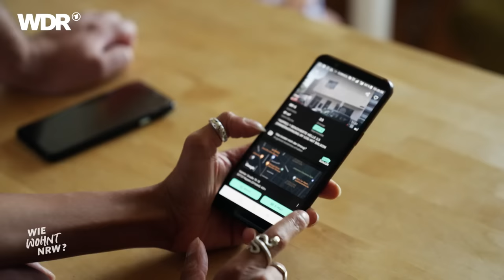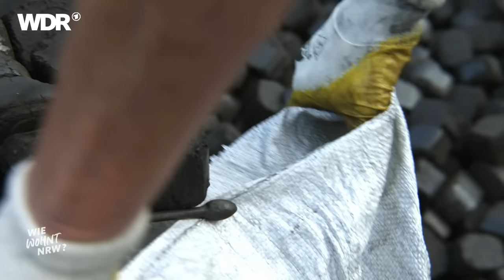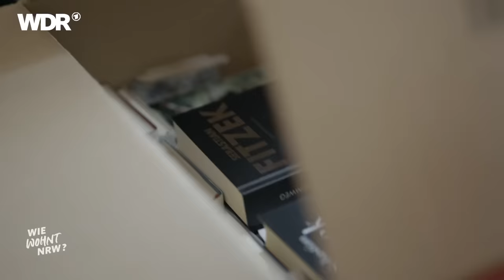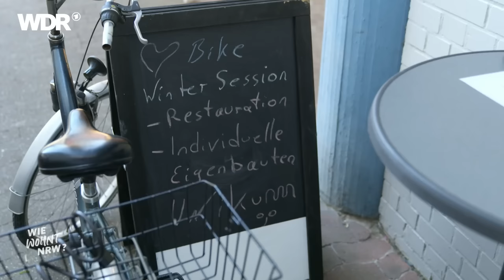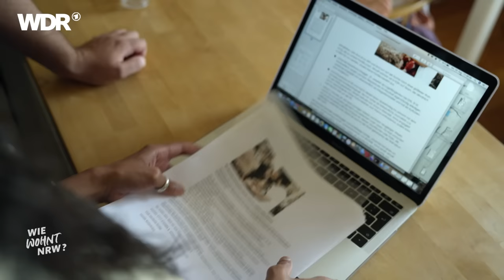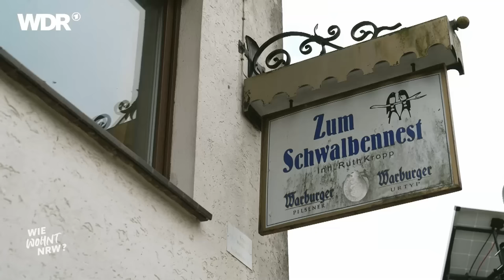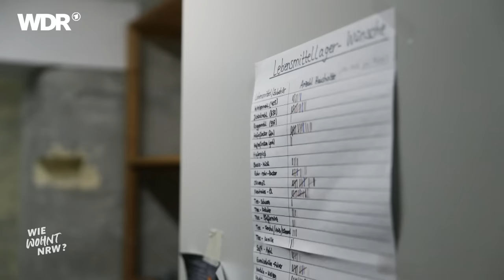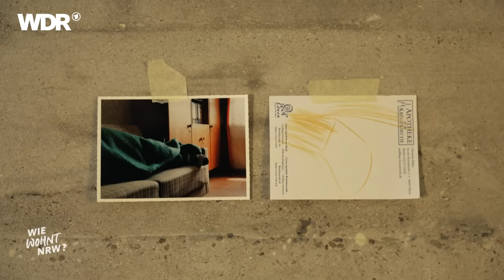Wohnungsmangel, steigende Mieten & explodierende Energiekosten | Wie wohnt NRW? | WDR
Steigende Mieten und Kaufpreise, explodierende Energiekosten, dazu Wohnungsmangel in den Ballungsräumen – können wir uns Wohnen überhaupt noch leisten? Und welche Ideen und Alternativen für bezahlbares und nachhaltiges Wohnen gibt es in Nordrhein-Westfalen? Anna Planken und Daniel Aßmann reisen durch NRW, suchen nach Lösungen und zeigen, wie die Menschen hier wohnen.

Sie besuchen Nordrhein-Westfalens erste Tiny-House-Siedlung im Kreis Gütersloh und testen, ob es sich auch mit weniger Quadratmetern gut leben lässt. In Herne zeigen sie, wie in einem alten Bunker ein modernes und nachhaltiges Wohnprojekt entsteht, bei dem die Bewohner:innen gemeinsam gärtnern, Lebensmittel teilen und sich gegenseitig helfen.

Außerdem begleitet die Sendung zwei Familien: die eine ist seit ihrem Nachwuchs auf der verzweifelten Suche nach einer größeren Wohnung, die andere erfüllt sich mit dem Hausbau ihren Wohntraum, wird aber von steigenden Preisen bei Baumaterial und Handwerkern überrascht. Eine Wohnungsbaugenossenschaft kämpft in Rheine mit den gleichen Problemen und kann ihr Großprojekt mit 160 neuen Wohnungen wegen Lieferproblemen bei Fenstern, Heizungen und Co. nur mit viel Verzögerung und enormen Mehrkosten fertigstellen. Die gestiegenen Baukosten werden am Ende auch die neuen Mieter:innen treffen.

Ein Beitrag von Anja Booth und Sebastian Hampl. Dieser Beitrag wurde im Jahr 2022 produziert. Alle Aussagen und Fakten entsprechen dem damaligen Stand und wurden seitdem nicht aktualisiert.